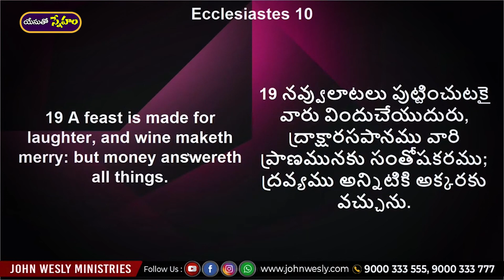ప్రతిరోజు యేసయ్య మాట | 2 అక్టోబర్ 2023 | Dr John Wesly